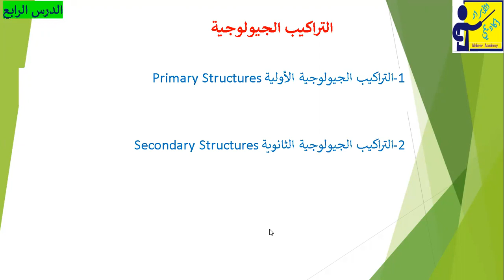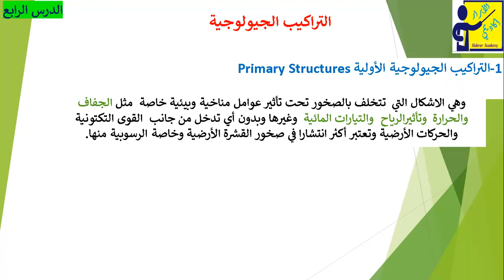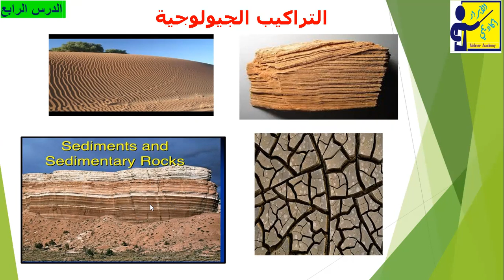تعرف علي أهم التراكيب الأولية في الصخور الرسوبية Primary Structure of Sedimentary Rocks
يتضمن الفيديو شرح مفصل لتعريف التراكيب الأولية والفرق بين :
 أهم أنواع التراكيب الجيولوجية الأولية  المختلفة :
1-التطبق المتقاطع  Cross- bedding
2- علامات النيم Ripple Marks
3 -التشققات الطينية Mud Cracks
4- التدرج الطبقي Grade bedding